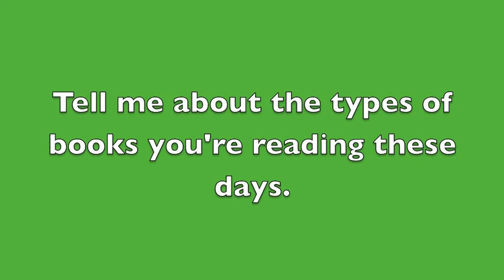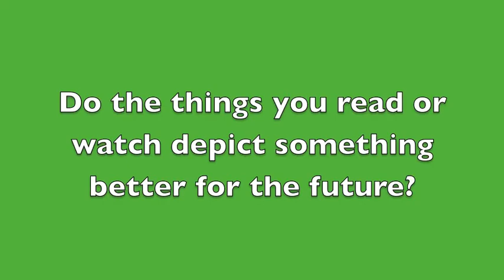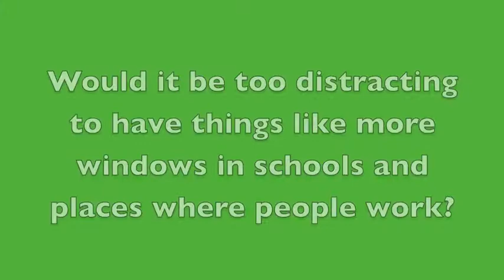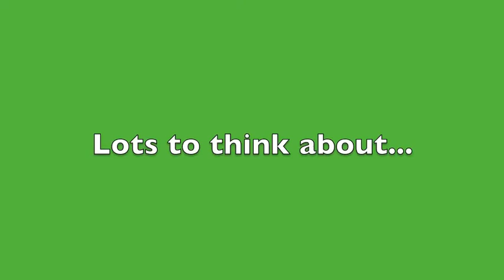Blog for Richard Louv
An interview with Miranda Andersen